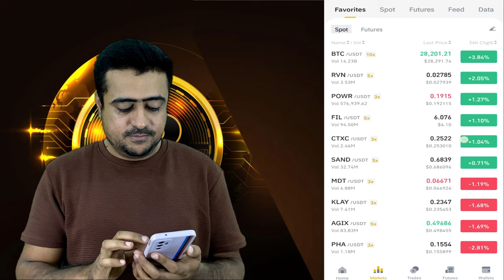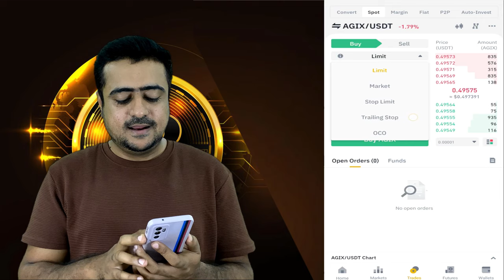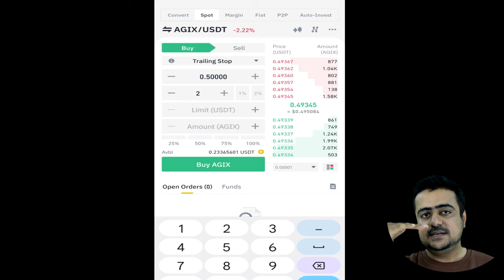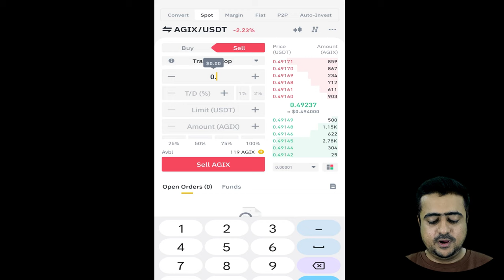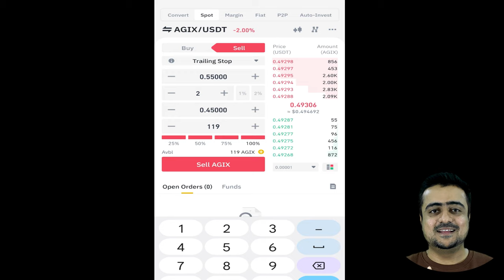How To Use Trailing Stop For Huge Profit On Binance - Hindi/Urdu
Hello everyone
In this video we will learn to use trailing stop in simple and easy words, we can use this feature for buy and sell purpose.

How To Create And Verify Binance Account 2023

Image by Kerfin7 on Freepik